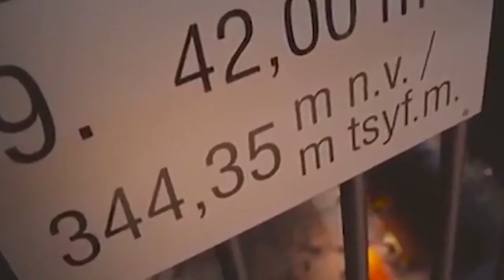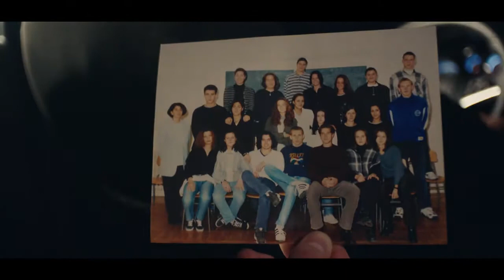Sreda v Sredo PETER ŠTUMPF 12 2017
Hvala bogu so pred dnevi poslanci Državnega zbora zavrnili vladni predlogu sprememb zakona o organizaciji in financiranju vzgoje in izobraževanja. Da je predlog skregan z  odločbo Ustavnega sodišča glede financiranja javno veljavnih programov v osnovnih šolah, Vlade kaj dosti ni motilo in je vztrajala na predlogu. Na vladni poskus nespoštovanja ustave se je odzvala tudi  Slovenska RKC. Z dvema izjavama za javnost sta se odzvala Komisija za pravičnost in mir, katere predsednik je predsednik slovenske škofovske konference, ljubljanski nadškof in metropolit dr. Stanislav Zore in upokojeni ljubljanski nadškof dr. Anton Stres.  »V njih smo javnost, pa tudi državno in družbeno sfero jasno opozorili na nepravičnost oziroma krivično ravnanje Parlamenta v odnosu do Ustavnega sodišča, na nedemokratično ravnanje vlade in seveda tudi Parlamenta v zvezi s tem vprašanjem,« je v začetku pogovora v oddaji Sreda v sredo dejal soboški škof dr. Peter Štumpf.